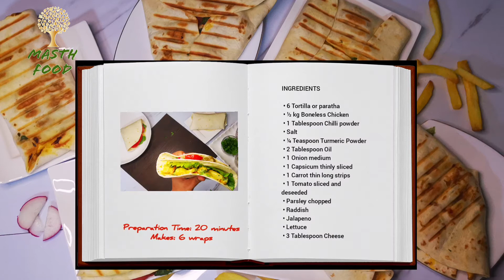Chicken wrap quick and easy by masth food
Wraps are perfect for tiffins, packed lunches and picnics. This Chicken wrap is simple, easy to prepare and does not require hours in the kitchen. This is the best way to incorporate vegetables, even the kids will ask for more.